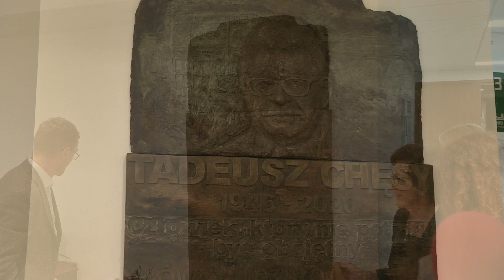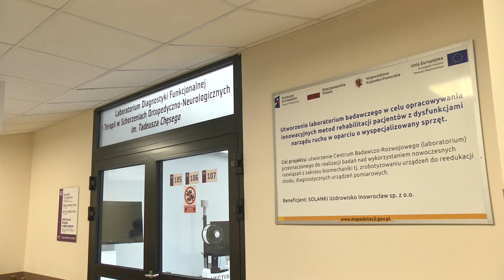Laboratorium z przyszłością im. Tadeusza Chęsego uroczyście otwarte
„Solanki” Uzdrowisko Inowrocław zorganizowało dziś uroczyste otwarcie Laboratorium Diagnostyki Funkcjonalnej i Terapii w Schorzeniach Ortopedyczno-Neurologicznych im. Tadeusza Chęsego.
Odsłonięto również tablicę upamiętniającą zmarłego w 2020 roku prezesa.

Inowrocławski rynek medyczny wzbogacił się o nowoczesne Laboratorium Diagnostyki Funkcjonalnej i Terapii w Schorzeniach Ortopedyczno-Neurologicznych.

Laboratorium znajduje się w Sanatorium „Kujawiak” przy al. Sienkiewicza 50 należącym do Spółki „Solanki” Uzdrowisko Inowrocław. Miejscu nadano imię zmarłego w 2020 roku prezesa uzdrowiska Tadeusza Chęsego. Właśnie jego marzeniem było wdrożenie w Uzdrowisku nowoczesnych technologii.

- Jest to dla nas wyjątkowa uroczystość, gdyż zebraliśmy się tutaj by uczcić pamięć człowieka dla którego celem był nieustanny rozwój dążenie do doskonałości w opiece medycznej w tym poprawa jakości życia pacjentów cierpiących na schorzenia ortopedyczno-neurologiczne. Właśnie urazy oraz choroby osierdziowego i obwodowego układu nerwowego należą do wiodących przyczyn niepełnosprawności czasowej jak i trwałej. Rodzi to ogromne potrzeby dotyczące rehabilitacji. Z myślą o tym Tadeusz Chęsy kilka lat temu rozpoczął projekt dotyczący utworzenia laboratorium upatrując w tym przyszłość opieki medycznej. Dziś dzięki jego inicjatywie możemy wprowadzić w życie nowe standardy w dziedzinie rehabilitacji ortopedycznej i neurologicznej , które pozwolą nam jeszcze skuteczniej pomagać naszym pacjentom – mówił podczas spotkania Artur Chęsy, prezes spółki „Solanki” Uzdrowisko Inowrocław .

Laboratorium Badawcze prowadziło prace badawczo-rozwojowe na przestrzeni 2021 i 2022 roku. Badaniom poddawane były osoby po udarze mózgu, a ich celem było uzyskanie wiedzy na temat wpływu ćwiczeń prowadzonych przy użyciu nowoczesnych technologii na czynności dnia codziennego, jakość chodu, kontrolę postawy i jakość życia po udarze mózgu.

W badaniach wykorzystywano m.in. nowoczesne roboty rehabilitacyjne, roboty połączone z elektrostymulacją funkcjonalną i bieżnie wyposażone w sprzężenia zwrotne oparte na wirtualnej rzeczywistości. Zebrany materiał badawczy pozwolił opracować skuteczny plan postępowania terapeutycznego z wykorzystaniem innowacyjnych metod rehabilitacji w oparciu o wyspecjalizowany sprzęt w leczeniu pacjentów w okresie od 1 do 6 miesięcy po przebytych udarach mózgu.

O etapach badań mówiła podczas prezentacji Kamila Niewolak, kierownik Zakładu Rehabilitacji w „Solanki” Uzdrowisku Inowrocław.

W uroczystym otwarciu laboratorium wzięli udział m.in.: przedstawiciele urzędów, instytucji, służb mundurowych, lokalnych stowarzyszeń i właściciele inowrocławskich przedsiębiorstw.

W Sanatorium „Kujawiak” odsłonięto dziś również tablicę poświęconą pamięci Prezesa Tadeusza Chęsego. Tablicę odsłonili wspólnie Artur Chęsy, jego mama Ewa Chęsy oraz siostra Justyna Chęsy. Można ją zobaczyć w odnowionym holu recepcyjnym. Wydarzeniu towarzyszyły wspomnienia i chwile zadumy.

Tekst: Patrycja Kolber